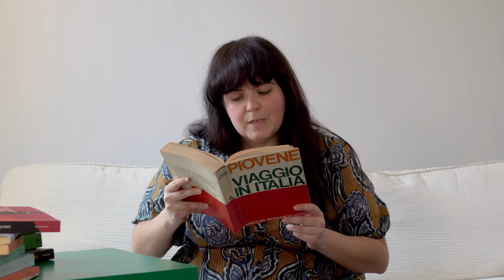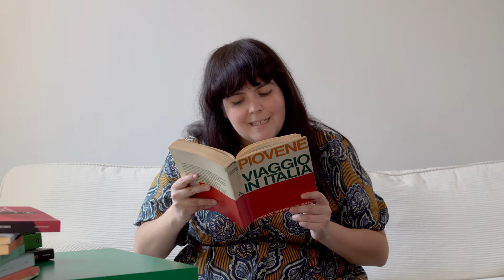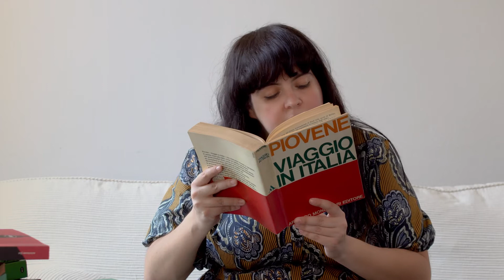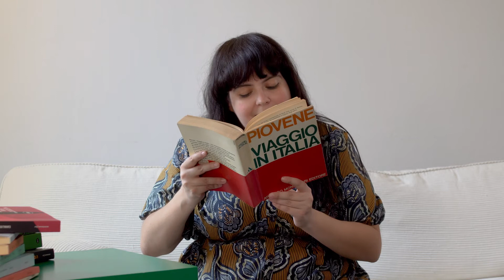Pagine d'Italia - Giulia Cavaliere e la sua Milano rétro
Giulia Cavaliere, giornalista e critica musicale, ha da poco pubblicato con Minimum Fax Romantic Italia un viaggio nella musica d’amore italiana. In Pagine d’Italia racconta la sua Milano, la città con cui mantiene una relazione a distanza e di cui colleziona la storia '60-'70-'80. Qui legge uno stralcio di Viaggio in Italia, che Guido Piovene scrisse nel 1957 dopo un vero e proprio viaggio lungo tutta la penisola.